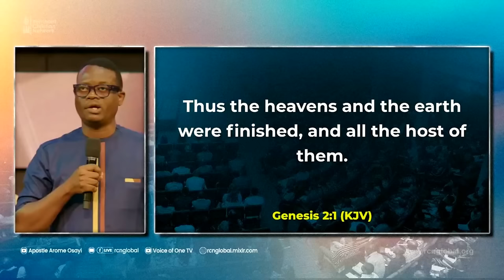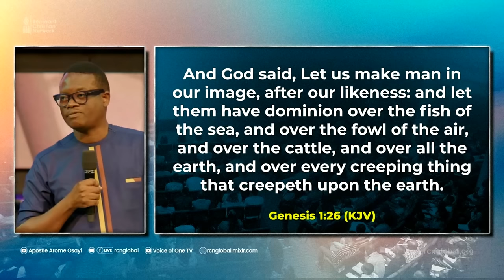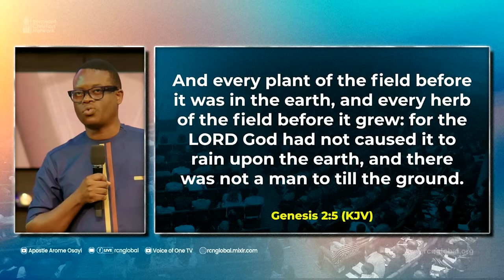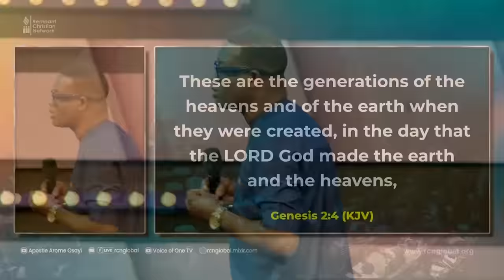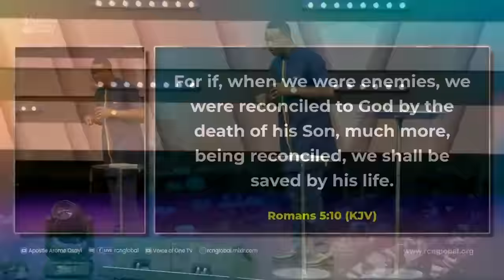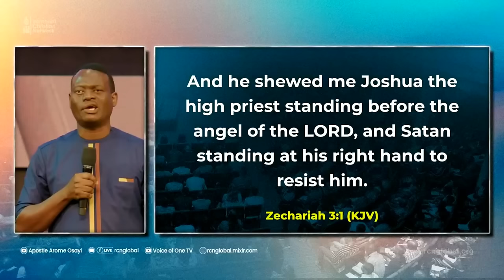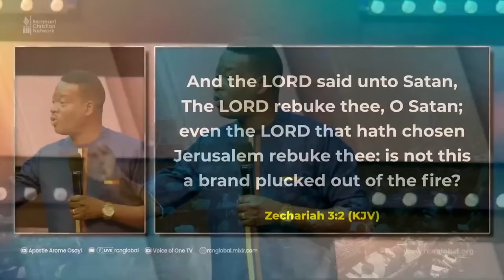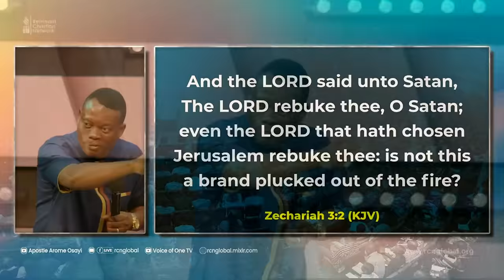DEALING WITH EVIL INHERITANCES || APOSTLE AROME || SCIENCE OF ALTARS (PART 7 - PRACTICAL SESSION)